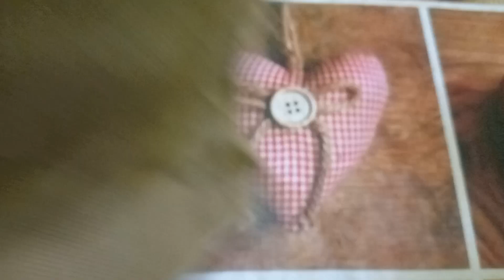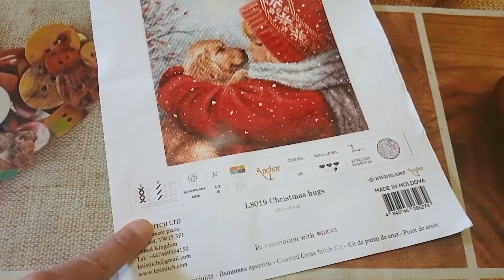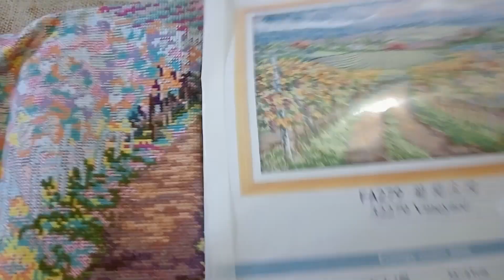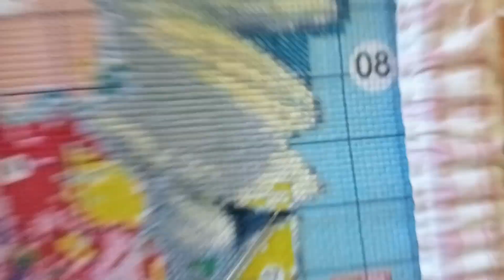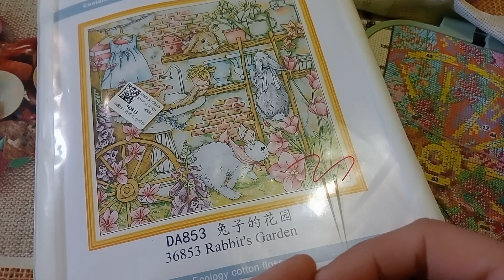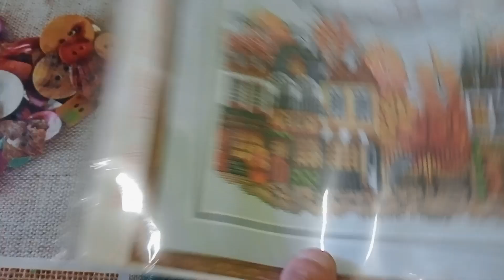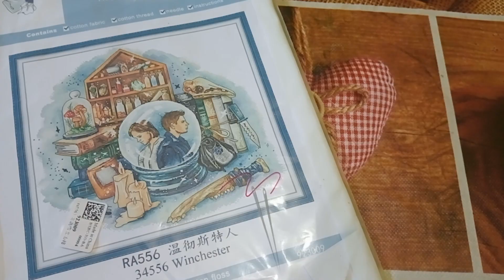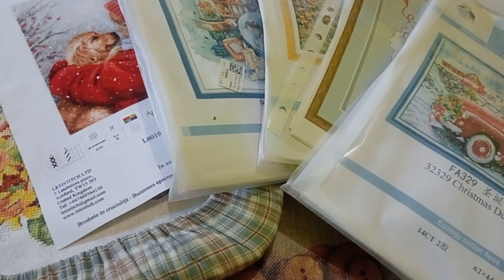Desfile de proyectos PARTE II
-Niña en el nido
-Chica de espaldas de Olga lanckevich
-Barcelona de Letistitch